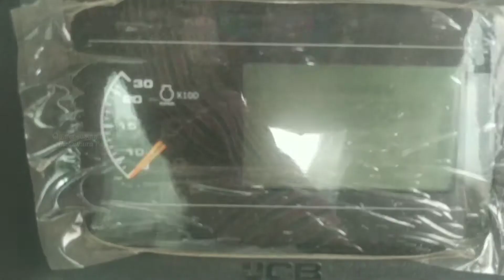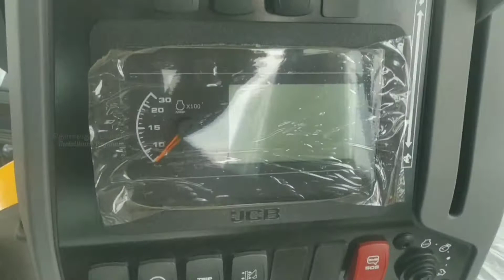Jcb 3dx plus | Jcb diesel tank full agriculture land pipeline work | BS IV Backhoe Loaders | Tamil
agriculture land jcb pipeline